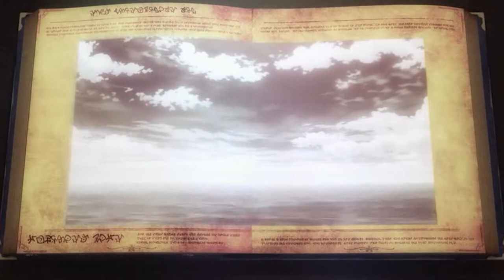Rune Factory 4 Special Preview - Obsidian Mansion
We wrap up our time with a preview of Rune Factory 4 Special, take home a trophy in the Fishing Tournament, deal with a town ghost, and explore the Obsidian Mansion. Be sure to check back on February 25th, when Rune Factory 4 Special releases for the Nintendo Switch!